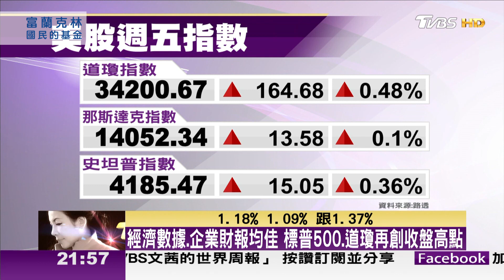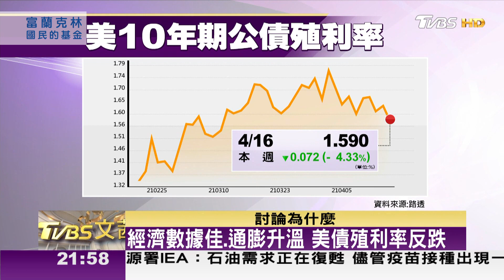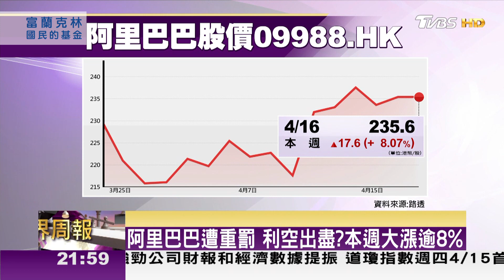經濟數據.企業財報均佳 標普500.道瓊再創收盤高點 TVBS文茜的世界周報 20210418 X 富蘭克林‧國民的基金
本節目感謝富蘭克林 國民的基金贊助
●掌握國際新聞與最新投資建議，隨時預約理財講座Fund Talks：
●中美角力只能選邊站？投資科技產業通吃全球商機

● 馬來西亞Astro → 21:00
● 新加坡StarHub → 21:00
● 香港myTV SUPER/ Now TV → 21:00
● 澳門 Macau Cable TV → 21:00
● 菲律賓Sky Cable → 21:00
● 印尼 First Media → 20:00
●澳洲 TVB Australia → 24:00（雪梨時間）
●美國Dish Network → 8:00（美東時間)